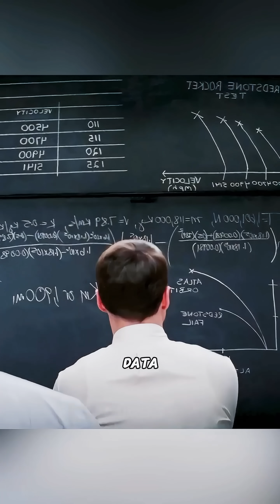She faced discrimination while working at NASA.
Katherine Johnson
A gifted mathematician with expertise in analytic geometry.
Real-life figure: She was a real NASA scientist who made critical contributions to orbital mechanics and flight trajectory calculations.
Key Contribution: Calculated the precise orbital insertion and reentry data for John Glenn's orbital flight—America's first manned Earth orbit.
John Glenn personally requested, “Have that girl check those numbers”—demonstrating his trust in her.
Katherine embodies the idea that “knowledge changes destiny,” challenging the prejudice that “women of color are unsuit